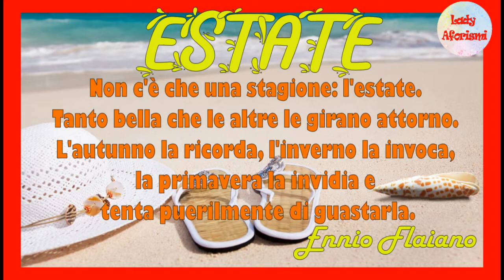Ennio Flaiano - ESTATE - Aforisma/Citazione n.45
Oggi alle 11.13 inizia il solstizio d'estate, noto anche come solstizio estivo o di mezza estate e non può mancare un aforisma a tema!!!
Benvenuta ESTATE!!!